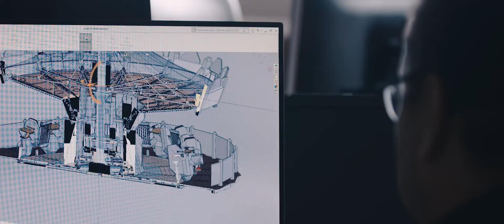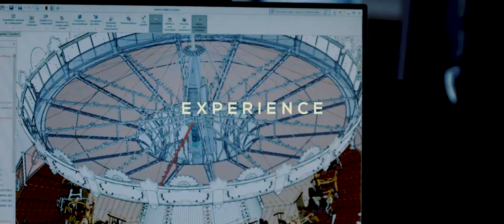CONCEPT1900 SAVOIR FAIRE - KNOW HOW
Innovation - Certification - Skill - Warranty - Experience  are the best words to define our carousel manufacture.
Discover the new Concept 1900 video

Concept1900, French leader in the manufacture of carousels 1900.
100% made in France, we are providing worldwide carousels from all size and variable themes.